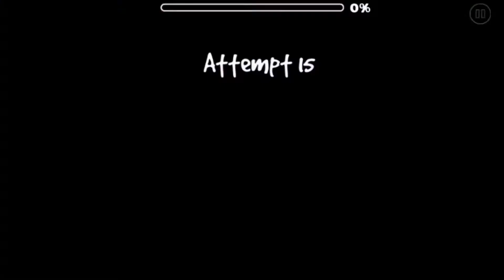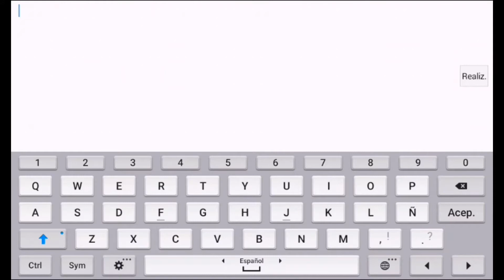"WINTER" 100% By MitKit (2 coins) | Geometry Dash [2.11]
Hola wenas
1100 estrellas \(^3^)/